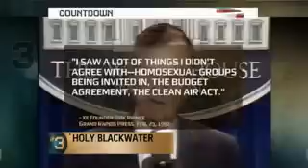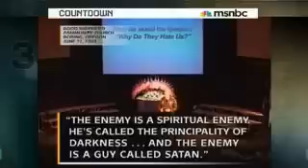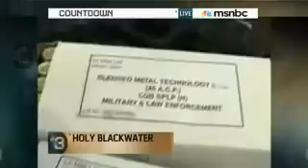Olberman hits one out!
Many are becoming more aware that the Zionist ONLY conspiracy does not hold up to critical thinking and deductive reasoning. All roads lead to Rome.